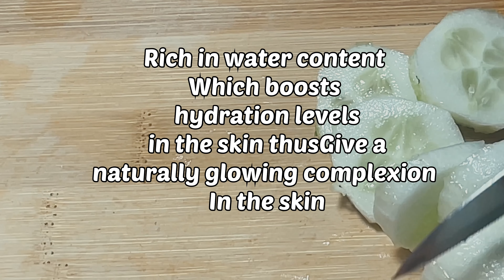Juice for Clear & Glowing Skin | Secrets to You Look and Feel Great!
Juicing is one of the most important things you can do for clear and radiant skin. In this juice recipe, we'll show you how to make a juice that will help you achieve beautiful and glowy skin!

This juice for clear and glowing skin is easy to make and will help you achieve the healthy skin you've always wanted. If you're looking for a juice that will help you achieve healthy skin, then this is the juice for you!

Juice for Clear & Glowing Skin | drink every day for 15 days
Juice for Clear & Glowing Skin | Secrets to Make You Look and Feel Great!

Spinach-1 cup
Carrot-1/2 cup(6-8)
Cucumber-1/2 cup(5-8)
Lemon juice-2 tspn
Ginger-inch

Mix all together see the result

For best result have it everyday

🥗 happy cooking 🥗